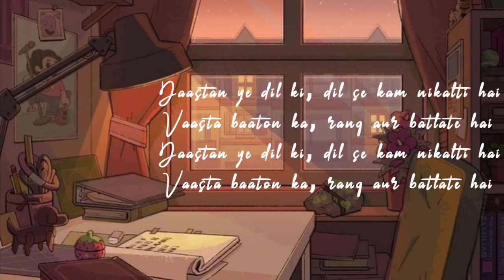Kaise Ho Tum -lyrics | Agnee